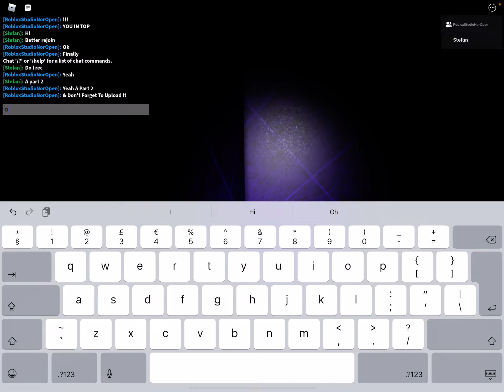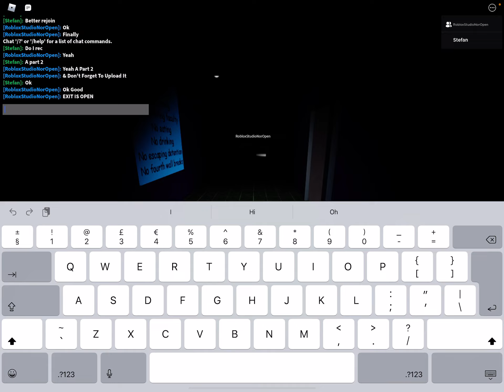Depraved smiley school Christmas part 2 but we escaped